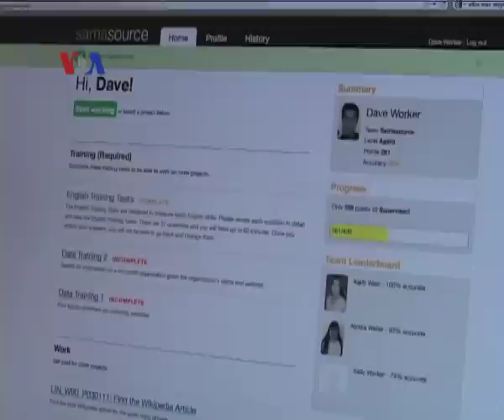Perempuan Pendiri LSM Berbasis Internet - Liputan Feature VOA Juni 2012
Leila Janah adalah perempuan muda yang peduli terhadap pemberdayaan warga miskin di seluruh dunia. Oleh karena itu, dia mendirikan LSM berbasis internet dan aplikasi digital bernama Samasource untuk mempermudah warga miskin di negara berkembang mendapatkan pekerjaan. Seperti apa LSM ini? Berikut liputan tim VOA.